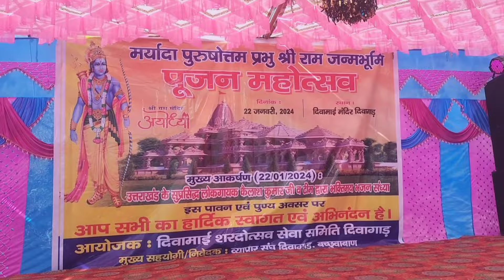रामोउत्सव दिवागाड में आज राम के भजन और माता रानी के भजन पर महिलाओं द्वारा जबरदस्त डांस किया गया